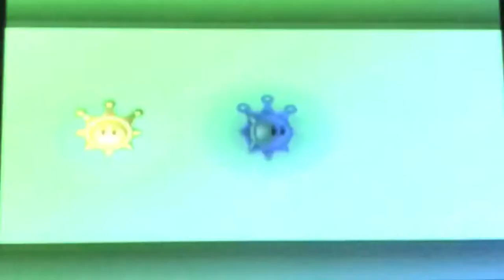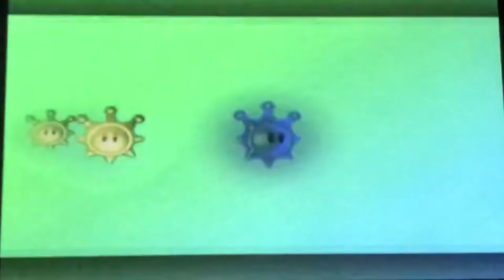We Cried, We Laugh, All In One Ep.4 Super Mario Sunshine Let's Play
I'll Upload Pokemon Soon Peepz